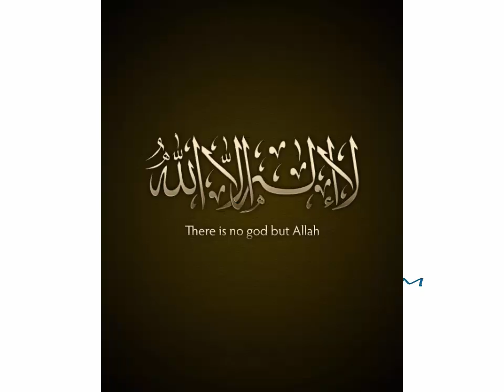Hazoor SAWW k Mojzaat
Hazoor SAWW ke Mojzaat